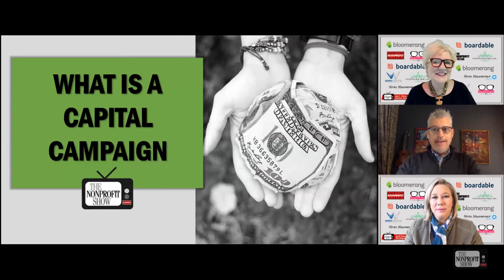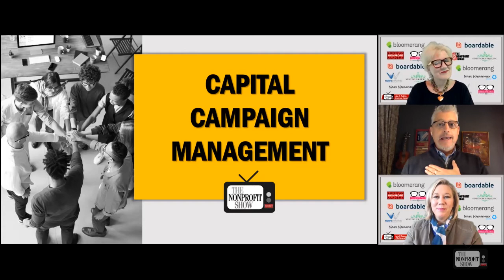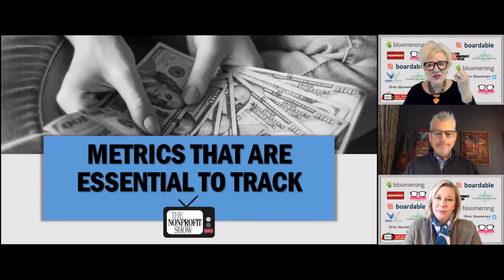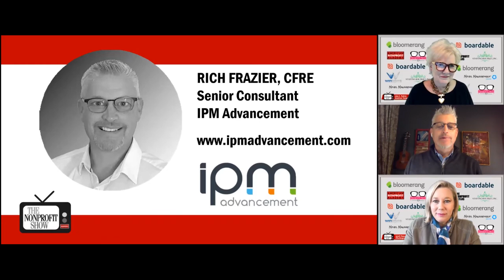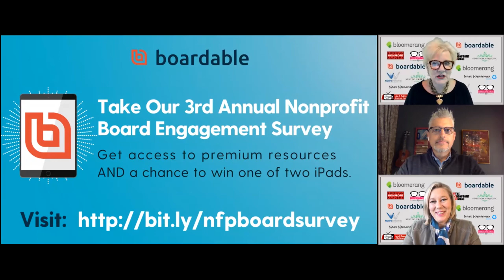Nonprofit Capital Campaigns and 2021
Rich Frazier, CFRE with IPM Advancement explores the mysteries of Nonprofit capital campaigns with our Co-Hosts.  Is this the time to begin or continue?